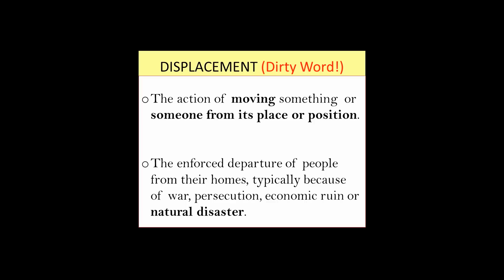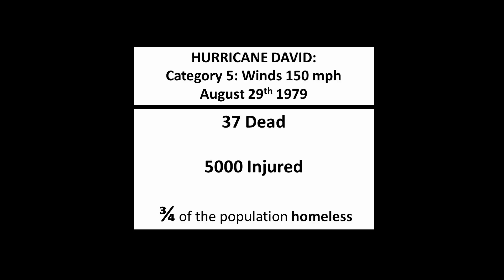A Tale of Two Islands - Displacement Breeds Discovery | Marcella André-Georges | TEDxAntigua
Marcella's speech will tackle the issues of displacement from her home country Dominica to her adopted home of Antigua. Follow her as she finds herself, her home and her place in this world.

Marcella André-Georges is an entrepreneur and transformative leader. She spent more than 15 years as a media personality/producer, while simultaneously serving as a French, and Effective Communication educator. Today, she uses her life’s lessons to promote personal power and mindset renewal as Catalysts to conscious fulfillment, intentional contentment and lifelong growth.

She is focused on encouraging entrepreneurship and empowerment through her own entrepreneurial example and seminars, and through tailored retreat events for women that encourage them to emerge from the shadows of their own lives to stand in the spotlight.